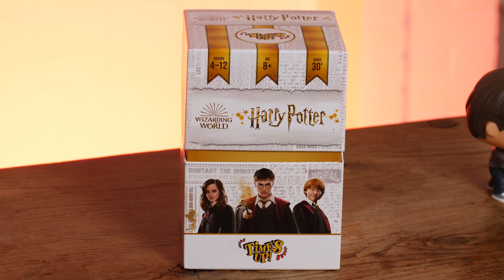Time's Up ✨ Harry Potter - le mariage parfait 🤩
Quand Time's Up s'allie à l'Univers d'Harry Potter, c'est forcément magique ! Time's Up est le jeu d'ambiance par excellence qui convient à toute la famille. Facile à mettre en place, il est d'une efficacité redoutable. Quant à Harry Potter, plus besoin de le présenter. C'est le magicien le plus connu au monde. Il ne faut donc pas être un pro de son univers pour pouvoir jouer à Time's Up car la plupart des références sont devenues universelles.

Vous l'aurez compris, j'ai craqué !

"Time's Up Harry Potter"  - 🎉Edition spéciale  - est paru  chez Repos Production (Asmodee )
Disponible dès la 15 octobre 2021

Ce jeu de société te tente et tu veux en savoir plus à son sujet avant de l'essayer ? Je te laisse découvrir ma présentation dans cette vidéo.

Je m'appelle Delphine Simon, je suis passionnée et chroniqueuse "tendance jeunesse" depuis plus de 17 ans en TV et en Radio, je me fais un plaisir de partager dorénavant au plus grand nombre mes sélections de sorties, coups de coeur et grands classiques du jeu de société et des jouets pour tous les âges. Dans ces vidéos je m'adresse aussi aux parents pour leur montrer les mécaniques de jeu ( les règles en bref) , l'univers du jeu et les raisons pour lesquelles j'apprécie ce jeu. Le tout  avec la complicité de Channel, mon corgi 🐾

Maintenant, c'est à toi de jouer !

Merci pour vos encouragements ☺️🙏

@atoidejouer_Delphine Simon